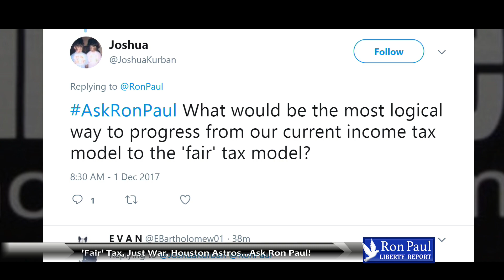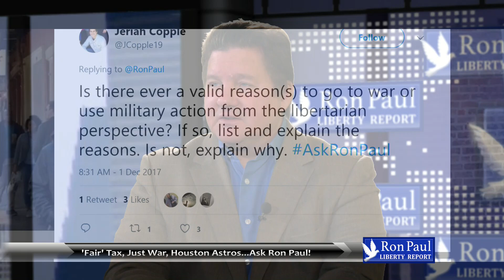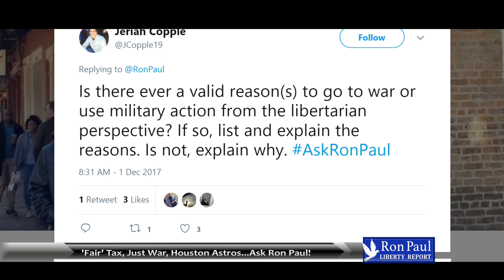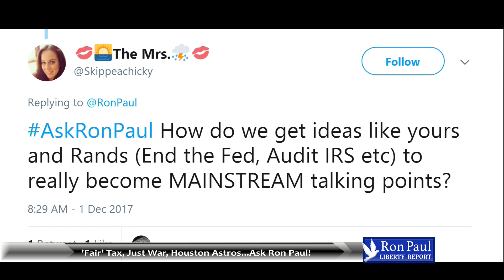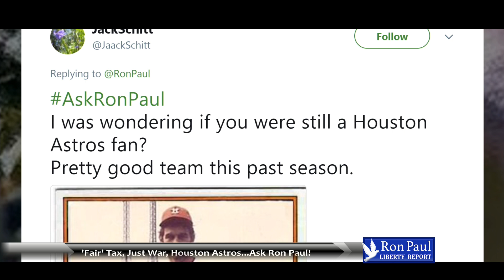'Fair' Tax, Just War, Houston Astros and more...AskRonPaul!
Ron Paul returns to the hot seat in another Liberty Report where our viewers get to ask the questions... Which questions did we pick? How did Ron answer? Any surprises? Tune in!